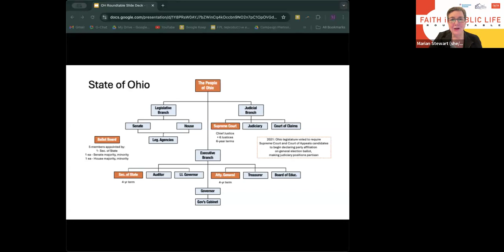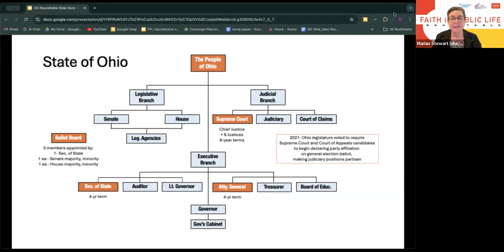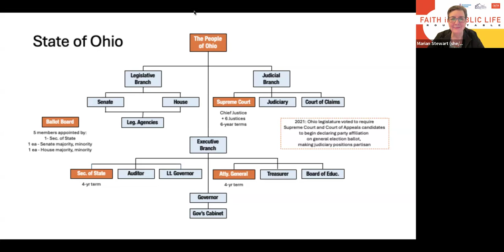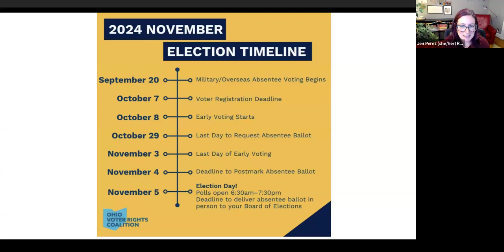FPL Ohio: Roundtable on the State Supreme Court, Reproductive Health Equity and the Election